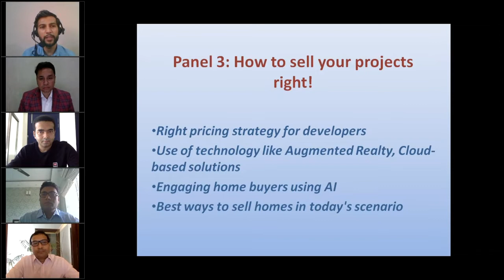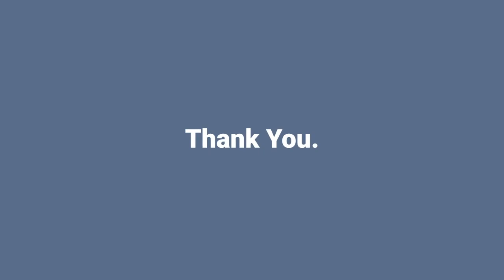Mr. Pradeep Aggarwal in ETRealty Digital Marketing Virtual Forum 2020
Mr. Pradeep Aggarwal, Founder & Chairman, Signature Global and Chairman, Assocham - National Council on Real estate, Housing & Urban development sharing his views on How to sell your projects right in ETRealty Digital Marketing Virtual Forum 2020.